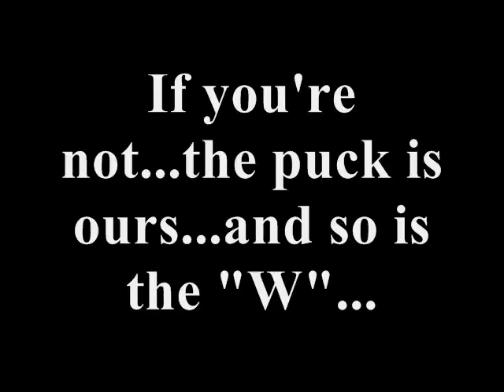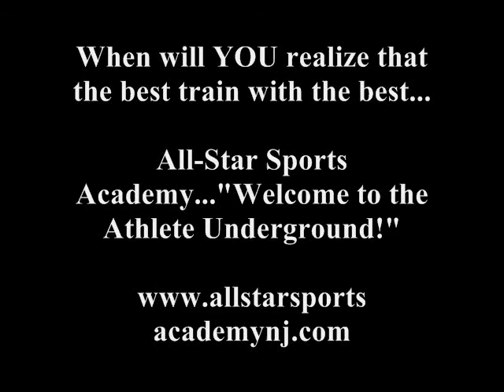Toms River Hockey Club Black Hawks Bantam Team Training July 23, 2012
Here's a quick look at the TRHC Black Hawks Bantam Team Training tonight.